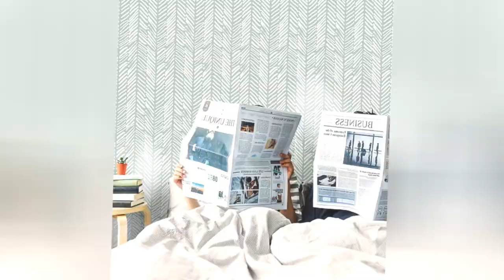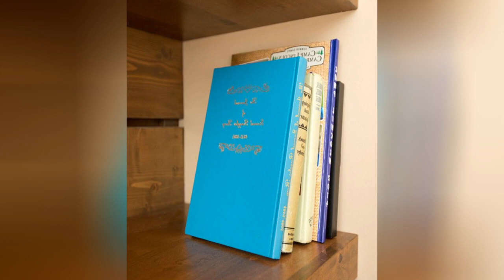75 Rustic Turquoise Living Room Design Ideas You'll Love ⭐️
Browse rustic turquoise living room decorating ideas and furniture layouts. Discover design inspiration from a variety of mountain style turquoise living rooms, including color, decor and storage options.

0:00:00 - Intro
0:00:12 - Rustic Turquoise Living Room Design Ideas You'll Love: Inspirations 1 to 25
0:03:01 - Rustic Turquoise Living Room Design Ideas You'll Love: Inspirations 26 to 50
0:06:02 - Rustic Turquoise Living Room Design Ideas You'll Love: Inspirations 51 to 75